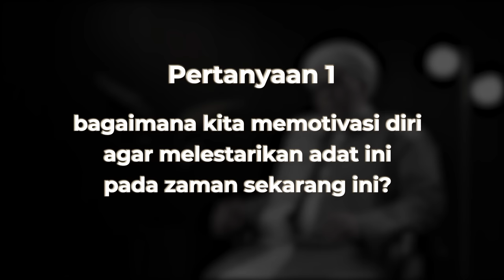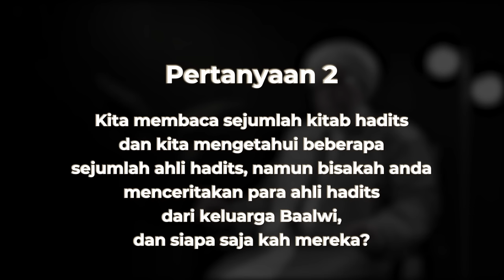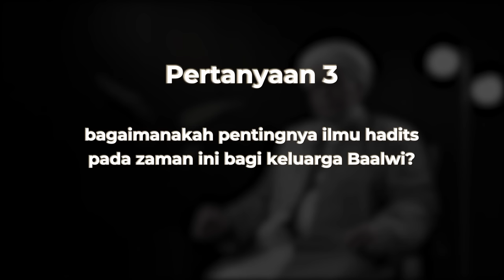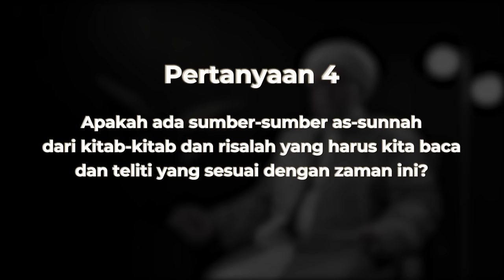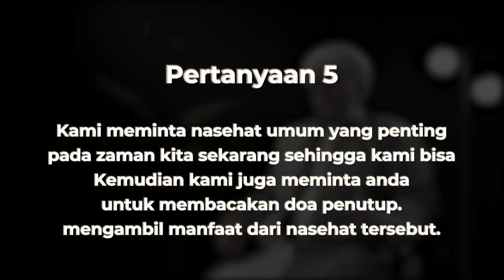Wawancara Eksklusif Prof. Dr. Alwi bin Hamid bin Syihab - Direktur Darul Hadits, Tarim | Nabawi TV